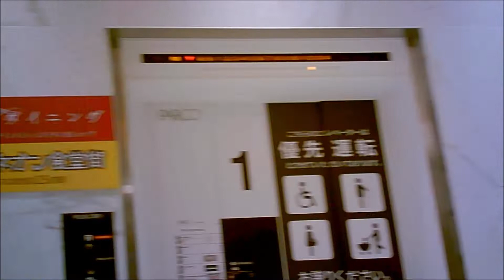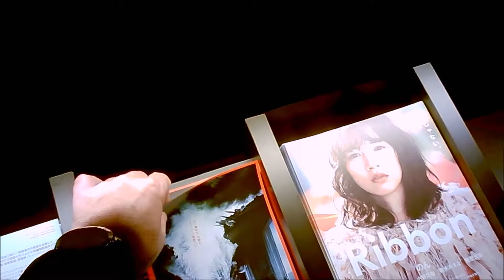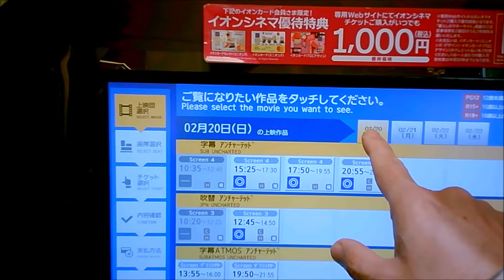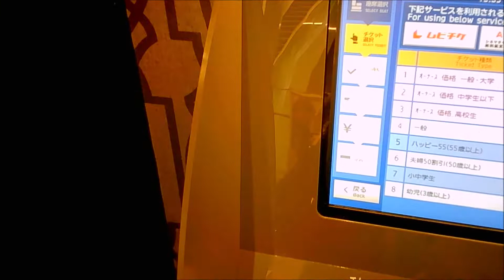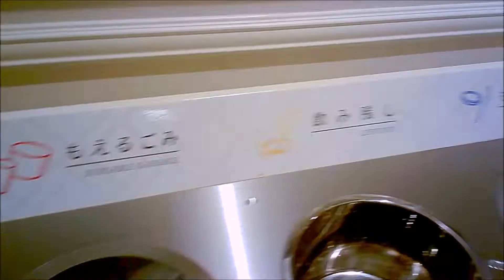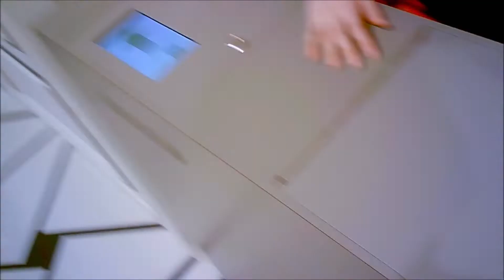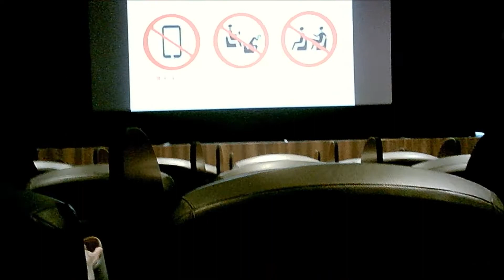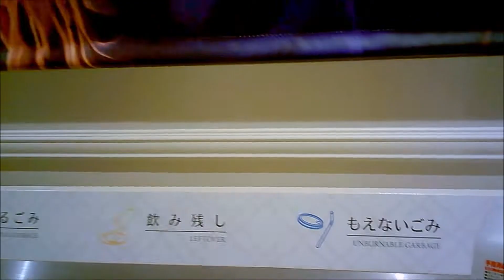牛首村 見てきました